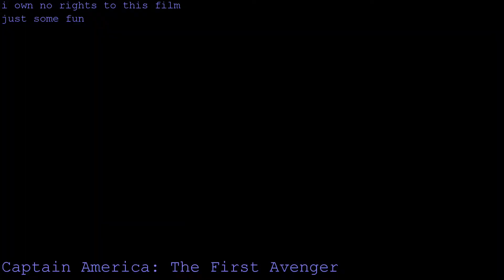Battlefield Hardline: M1A1 Montage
I had not been on any battlefield for a while then I got a invite by a mate (Zombie Killer) to play hardline and I thought why not and I ended up using the tommy gun all night. It is really good, gotta love a classic ;-) .